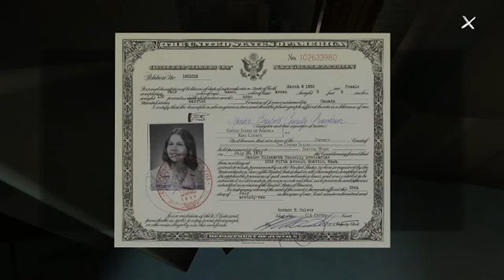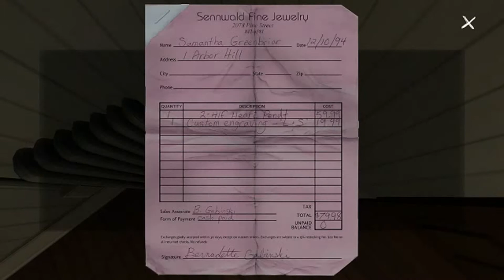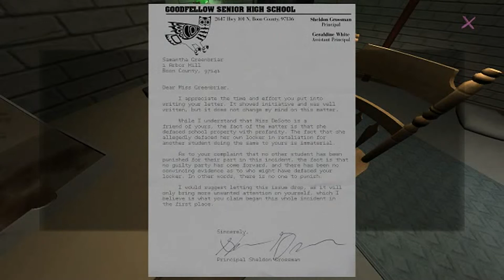Gone Home w/Triple S ~ #7 ~ It's Dangerous To Go Alone . . .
► You return home on a stormy night to find your house is empty, creepy messages have been left on the answering machine, the door to the attic is lined in creepy red Christmas lights. Are you safe? Yeah you are cz this is as much a horror game as Dear Esther =P Explore the house and piece together what happened and where everyone is through the notes and messages you find. A heart warming story awaits =)